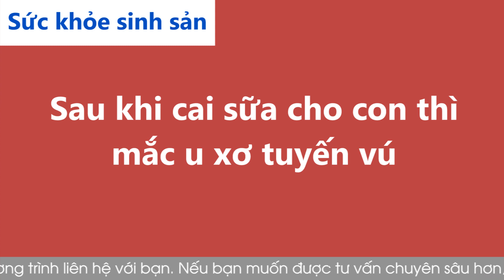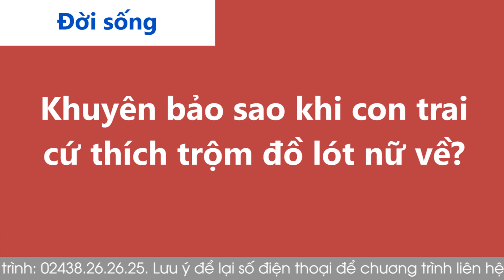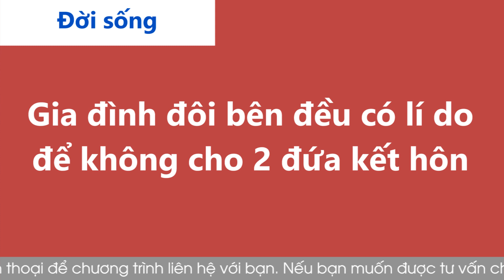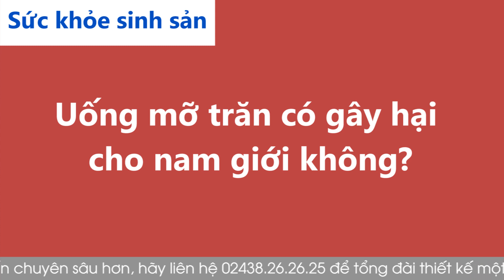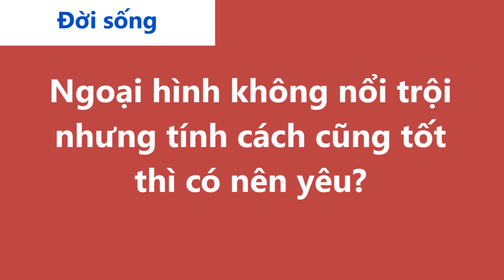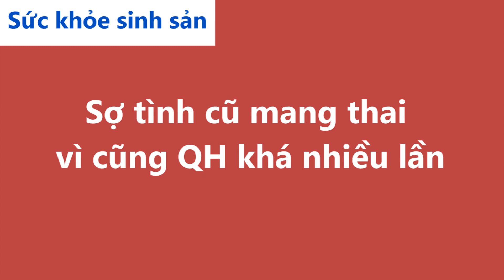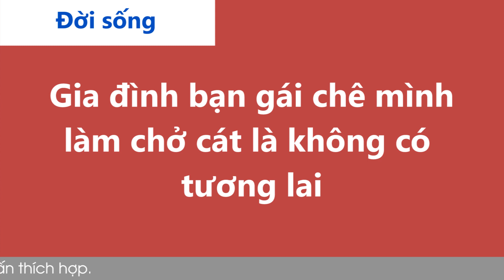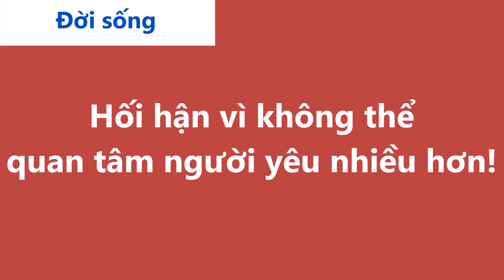Nghe Cửa Sổ Tình Yêu hôm nay 29-03-2022 | Tư Vấn Chuyện Thầm Kín | Tư Vấn Hôn Nhân Đinh Đoàn